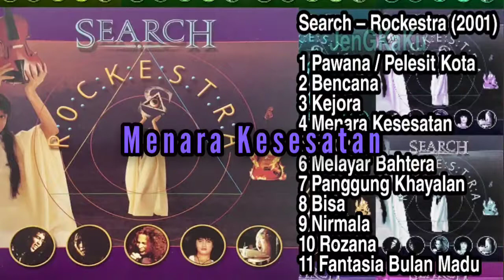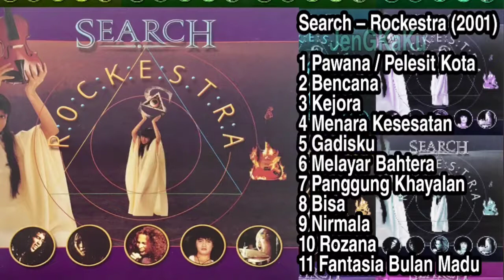Search - Menara Kesesatan